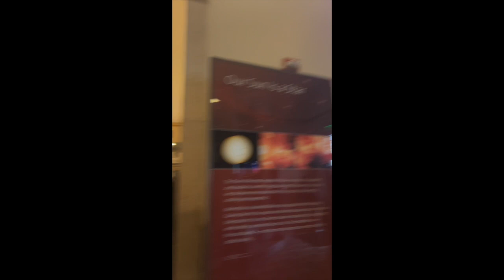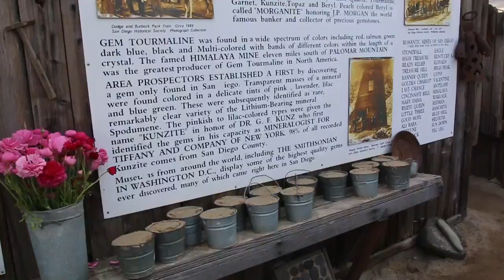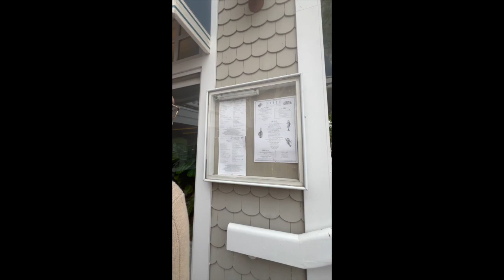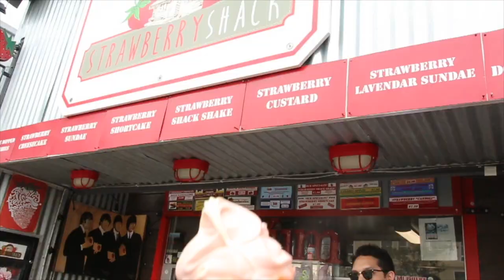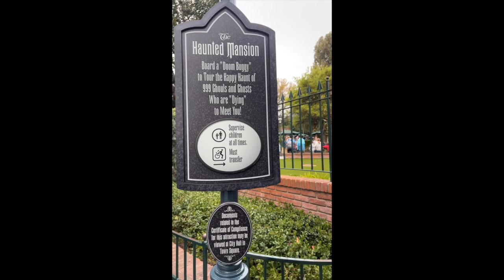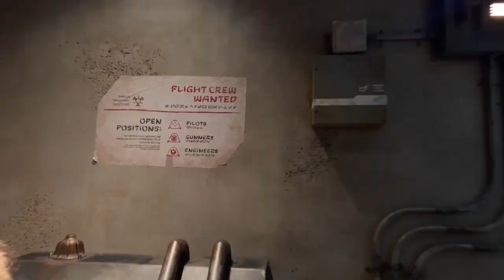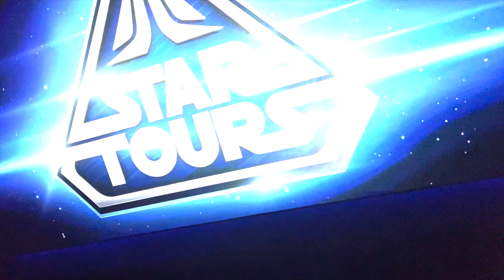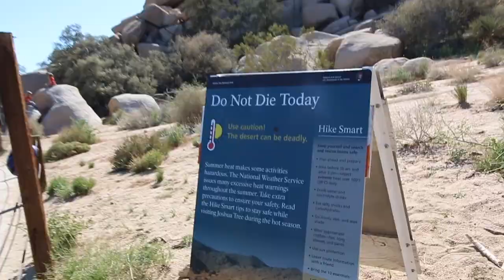7 Days in California :)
❀My Links❀